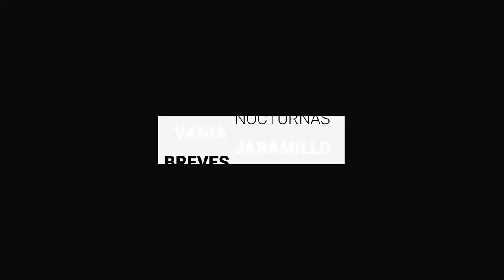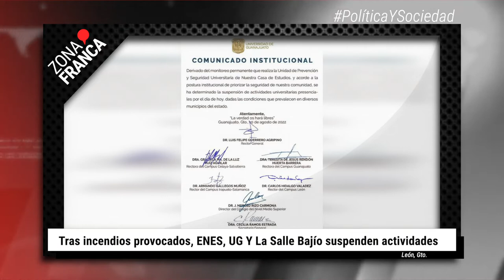Denuncian acoso sexual al interior de la presidencia municipal de Celaya | BrevesDeLaZona📰‼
Esta es la información más relevante de la zona:
- La Universidad de Guanajuato (UG), la Universidad de la Salle Bajío y la Escuela Nacional de Estudios Superiores (ENES León), son algunas de las instituciones educativas que anunciaron la suspensión de sus actividades presenciales hasta nuevo aviso.
- Una mujer denunció que fue acosada sexualmente al interior de la presidencia municipal, donde un sujeto la siguió para tomarle fotografías íntimas sin su consentimiento con su celular
- El técnico de los Esmeraldas de León, Renato Paiva habló sobre el desempeño que ha tenido la Fiera en los partidos recientes, particularmente frente a Rayados, donde se llevaron una goleada y también, quedaron exhibidos algunos de los errores que está cometiendo todo el equipo al momento de defender.